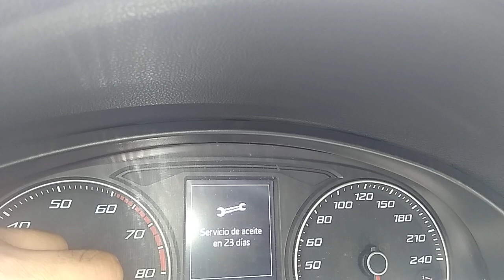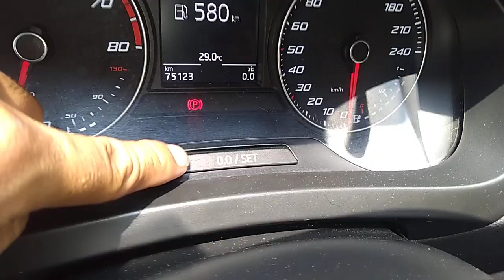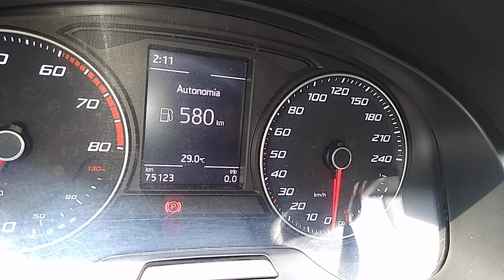cómo borrar testigo de servicio sin escaner en Seat Toledo 2016-2017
en este vídeo les mostramos cómo resetear el servicio en un Seat Toledo 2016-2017, a veces cuando nuestro escaner no está actualizado No podremos quitarlo, así que para esto les mostramos un truco que les servirá de mucho para poder salir avantes, que piensas tú? ayúdanos con tus consejos saludos!!!